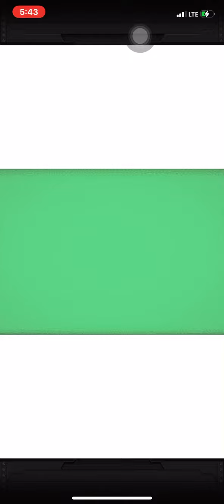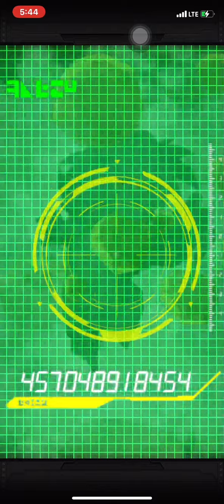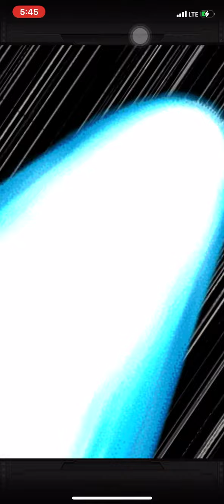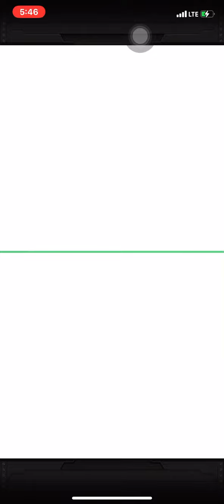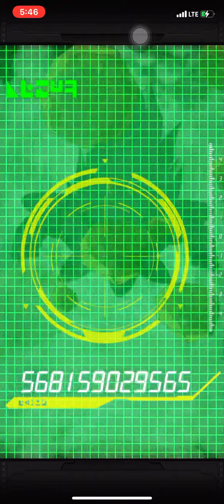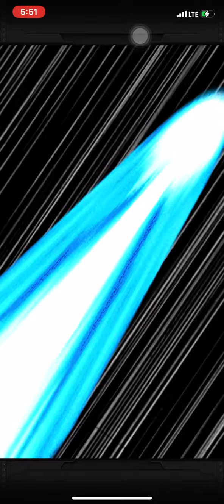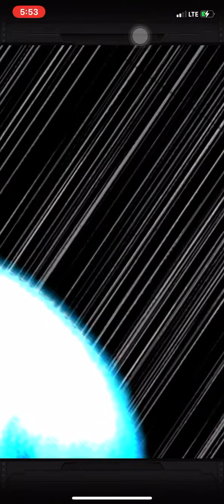300 Memorial Tickets??? Who Can We Pull On Global??? -WorldWide Celebration Dokkan Battle!!-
I have been waiting for this celebration for so long!!!